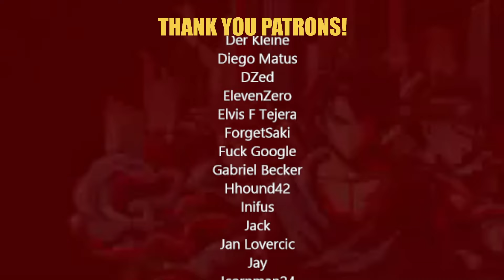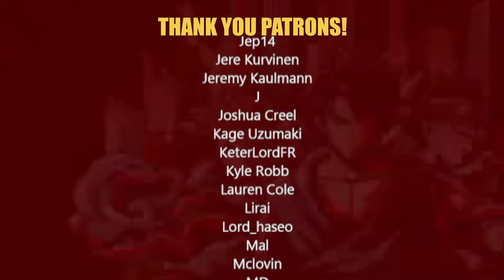Lauren&Jess React *Oh god, this is gonna be traumatic huh?* Frieren 1x2 'It Didn't Have to Be Magic'